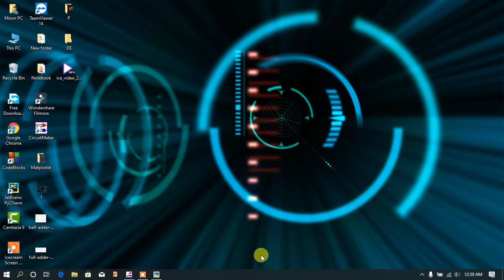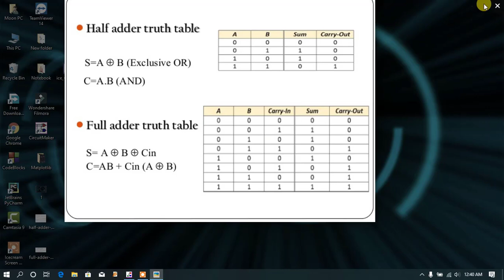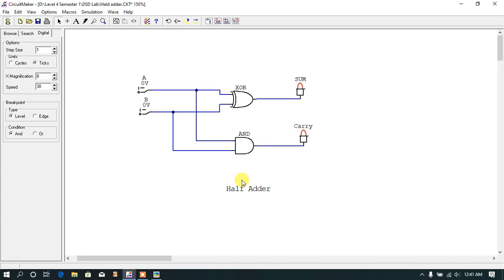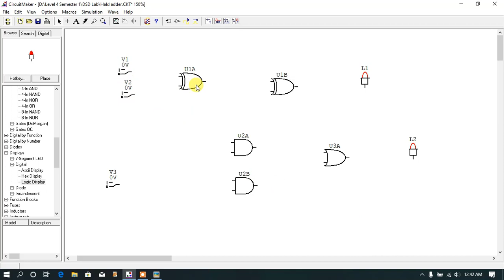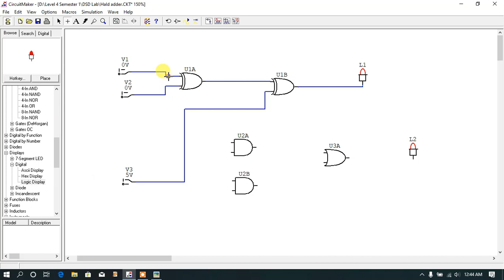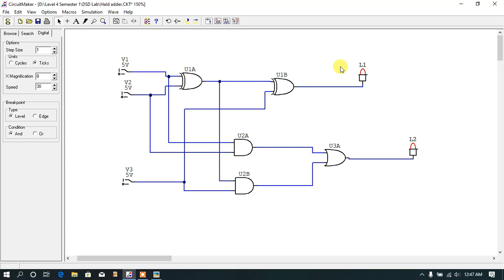Digital Electronics - Design a Full Adder using Circuit Maker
Title: Design a Full Adder using Circuit Maker

Digital Electronics brings a great things for mordern era. It helps the devices to get dynamic and decrease the size of the devices.
Digital electronics, digital technology or digital (electronic) circuits are electronics that operate on digital signals. In contrast, analog circuits manipulate analog signals whose performance is more subject to manufacturing tolerance, signal attenuation and noise.